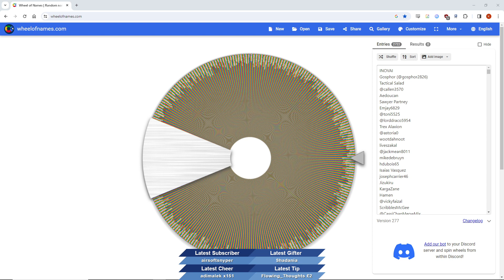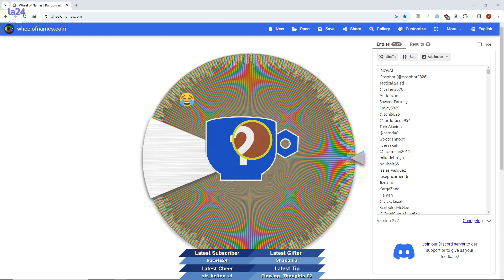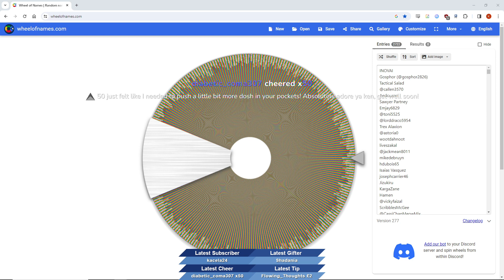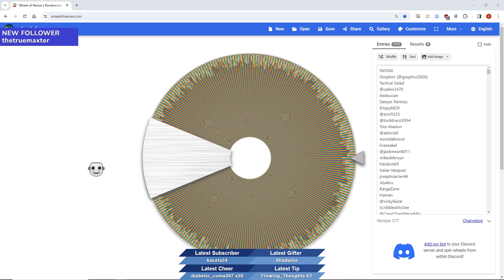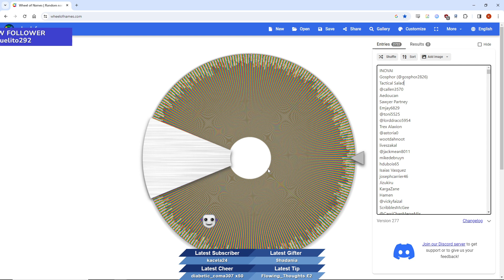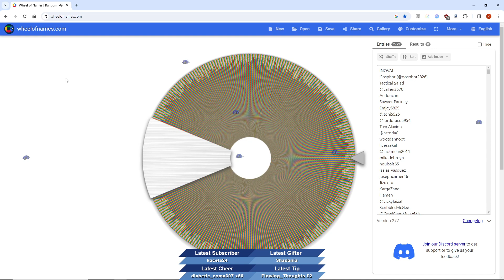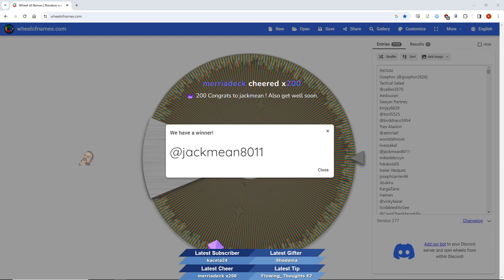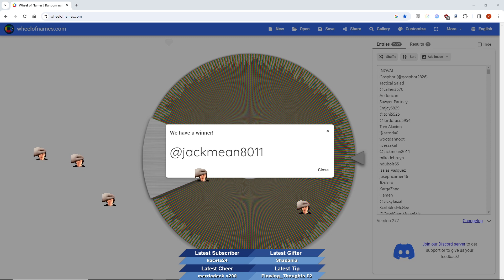SUPER Short stream - Prime Access winner announcement | Livestream 08NOV23